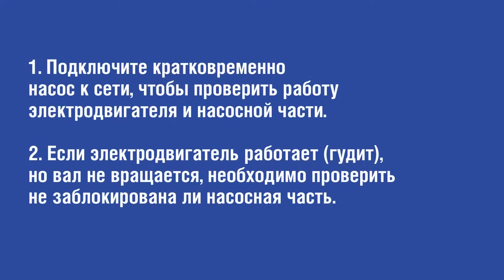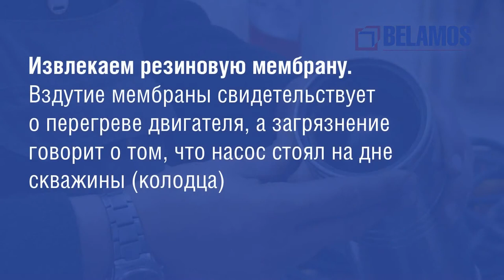Порядок разборки насосов серии TM